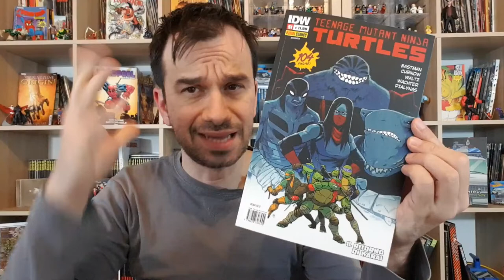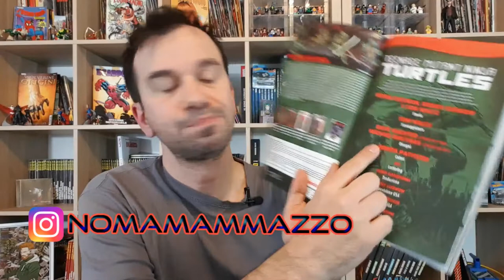TARTARUGHE NINJA IDW #51 - Ritorna Karai..qualcuno ci lascia!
!!!APRI TUTTO!!!